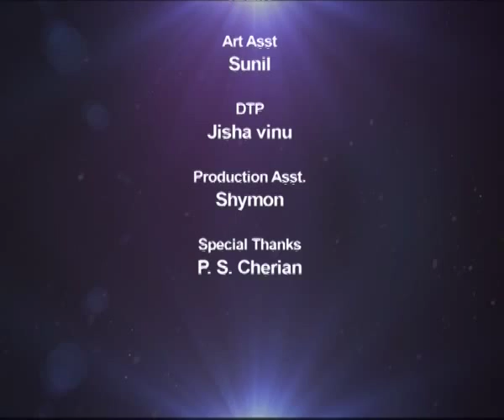NAMUKKU PRARTHIKKAM│Episode 131 | Athmeeyayathra TV